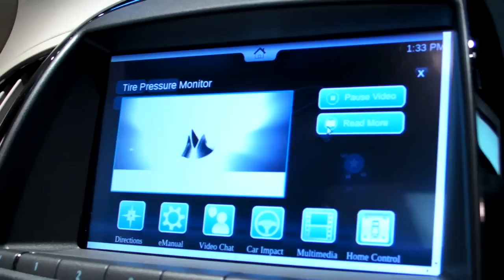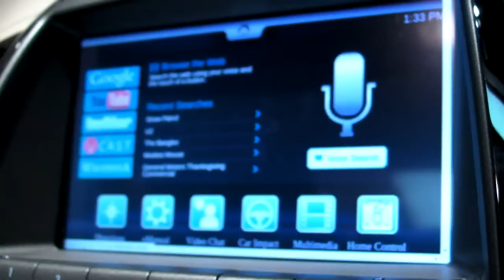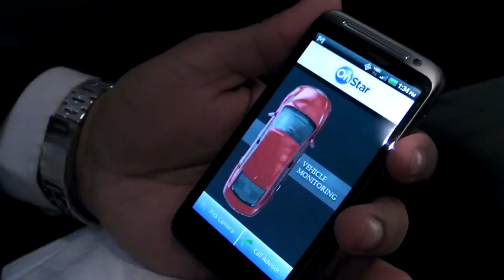Verizon In-Car Application and Integration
LAPTOP takes a first look at the future of car integration with your smartphone, your vehicle, and your home at the Verizon Innovation Center.